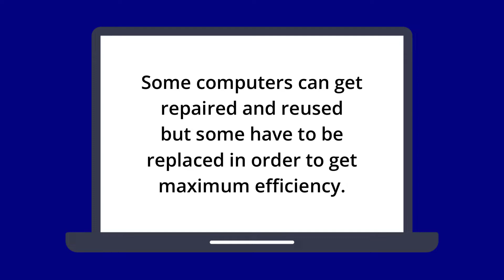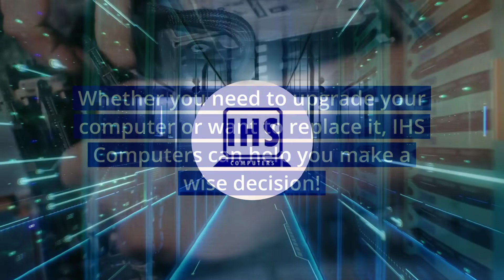Do I Need to Repair or Replace My Computer?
A repair will almost always be cheaper than a replacement computer, but if the repair is looking to cost 50-70% of the cost of a replacement then you should think about replacing your computer system.

Whether you need to upgrade your computer or replace it, IHS computers can help to make a wise decision.